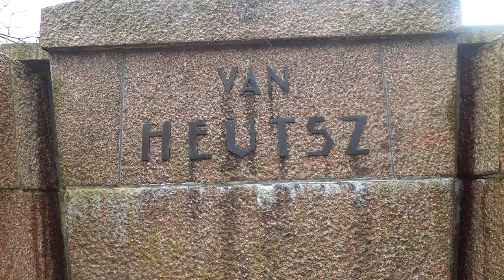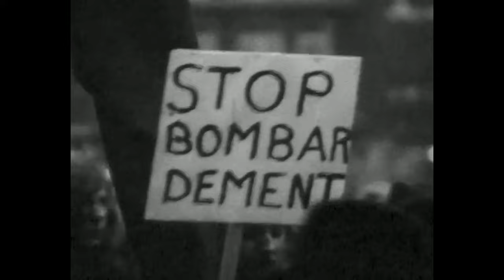Atomic Uprising - 1960s Amsterdam's Fight Against Imperialism and The Bomb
THE SHITE GUIDE TO PROVO IS BACK!

In the 1960s the thin veneer of Western civility was destroyed by the American and European empires invading poorer countries. The creation of the atomic bomb was the greatest threat to humanity. Criticism of governments was cracked down on, and the counter culture decided to fight back.

In these trouble times of today, the same dynamics are playing out, so let's check out how the hip cats of 1960s Amsterdam handled this spicy situation.

ALL THE BEATS WERE PRODUCED BY D'BEATS
Follow him on instagram @d_beats87

If you want to help the channel out, you could consider throwing a few pennies in the hat for the new equipment fund. My camera and laptop are absolute dogshite (as is most evident), so if you wanna throw something in to help the cause, it'd be much appreciated. This is a non-profit channel.

SHITE GUIDE TO PROVO SOUNDTRACK
Tracks from the first 4 chapters are available in full quality @

This isn't a documentary on atomic bombs
This isn't the history of anti-colonialism
This isn’t the history of Amsterdam
This isn’t 10 best activities of Amsterdam
This isn’t visiting Amsterdam on a budget
This is the Shite Guide to Provo